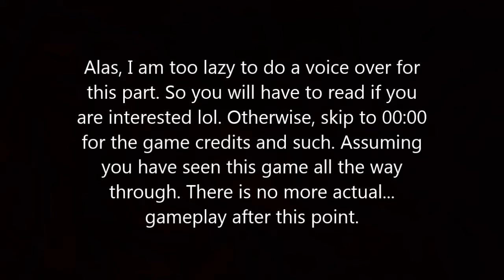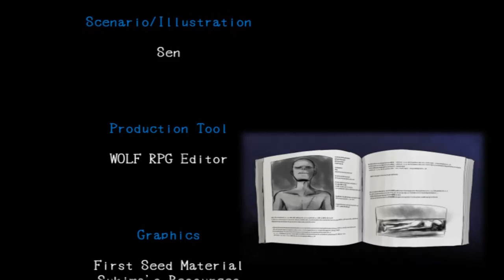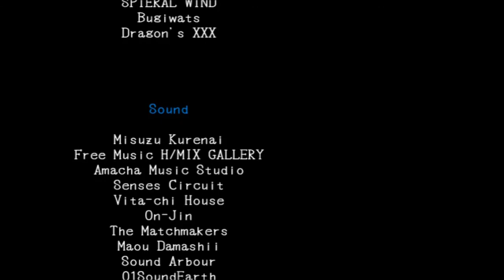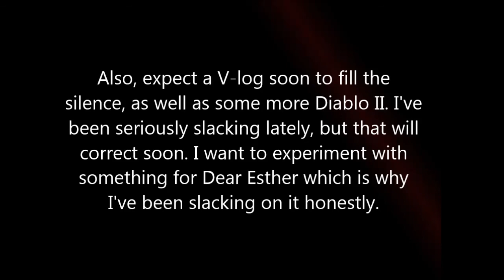Mad Father (Part 8) FINAL - Mount Doom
The final installment to Mad Father is here folks. I've had this video ready to upload for a while but I couldn't do the actual "upload" part lol. Until today! I had to upload this video twice actually because the first one wasn't the resolution it should be. However, It still might be stuck at 360 for some reason. If it is then I will have to keep it that way sadly. But anyways, we'll see.

So here you go, and my voice is still really quiet to be prepared for it. More Diablo II is coming as well as Dear Esther around christmas.